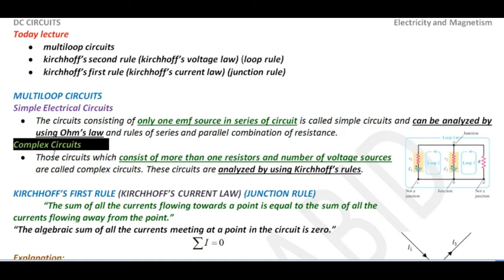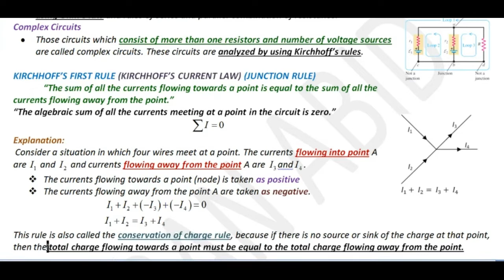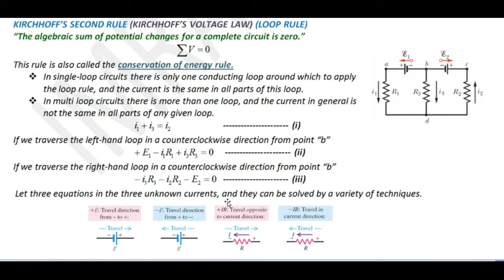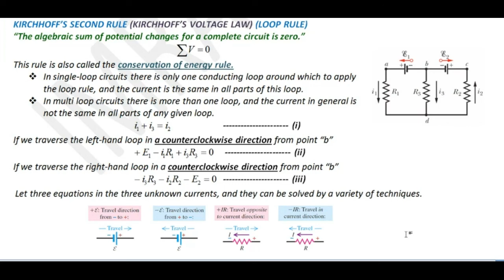Kirchhoff’s rules | multiloop circuits | KVL | KCL | imran abid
"kirchhoff's rules khan academy"
"explain kirchhoff's rules"
"using kirchhoff's rules find the following"
"state kirchhoff's rules"
"kirchhoff's voltage law statement"
"kirchhoff voltage law in hindi"
"state kirchhoff's voltage law"
"which of the following is applicable for kirchhoff's voltage law"
"state kirchhoff's voltage law and its sign conversions"
"kirchhoff's current and voltage law"
"state kirchhoff's current law"
"which statement is not correct relative to kirchhoff's current law"
"kirchhoff's rules class 12"
multiloop circuits
kirchhoff's rules
kirchhoff’s first rule
kirchhoff’s current law
junction rule
kirchhoff’s second rule
kirchhoff’s voltage law
loop rule

electromagnetism Lectures
electromagnetism notes
Physics lectures of electromagnetism
electromagnetism for BS
electromagnetism for M.Sc
electromagnetism lectures in Hindi
electromagnetism lectures in urdu
ADS Physics
B.Sc 1 year PHYSICS notes
B.Sc electromagnetism
B.sc 1 year Magnetic field due to current B.Sc 2 year PHYSICS notes
Ads Physics
"circus of physics"
“imran abid”
BS physics electromagnetism
"BSc physics"
"msc physics"
"iit jam"
"csir net"
"net physical science"
"gate"
"2021"
"ncert physics"
"12th physics"
"11th physics"
"cbse physics"
"PHYSICS"
"Mathematical Physics"
"classical Mechanics"
"Special theory of relativity"
"Electromagnetic Theory"
"Maxwell's equations"
"Quantum Mechanics"
"Schrodinger equation"
"spectroscopy"